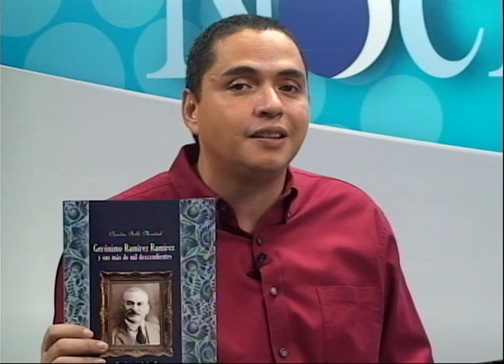Claudia Belli presenta el libro "Gerónimo Ramírez Ramírez y sus mas de mil descendientes"